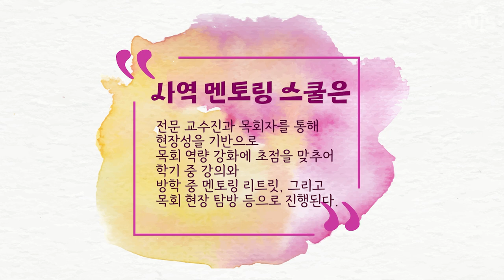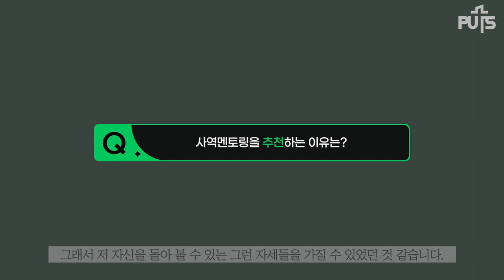[학교생활] 사역멘토링스쿨 3기를 모집합니다! | 장로회신학대학교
사역멘토링스쿨 3기를 모집합니다!
3월 31일(금)부터 4월 17일(월)까지 홈페이지 ‘이거모임’에서 선착순으로 신청을 받고 있으며 신대원생 42명(3학년 우선)을 대상으로 합니다. 수료를 위해서는 학기 중 5회의 강의 및 멘토링 스쿨과 여름 리트릿(1박 2일)을 모두 참석해야 합니다.

이번 사역멘토링스쿨 3기 멘토로는 강윤호 목사(반포교회), 박경삼 목사(망우교회), 박만호 목사(부천복된교회), 이관형 목사(분당아름다운교회), 이길원 목사(신흥교회), 이승훈 목사(높은뜻파주교회), 조영춘 목사(호계교회)가 섬겨주십니다.